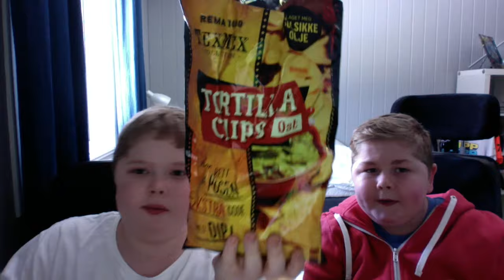Vi smaker på 5 ting vi aldri har smakt på før med en ny vri | episode 2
I dag er det andre episode av en serie dere liker veldig godt! :D